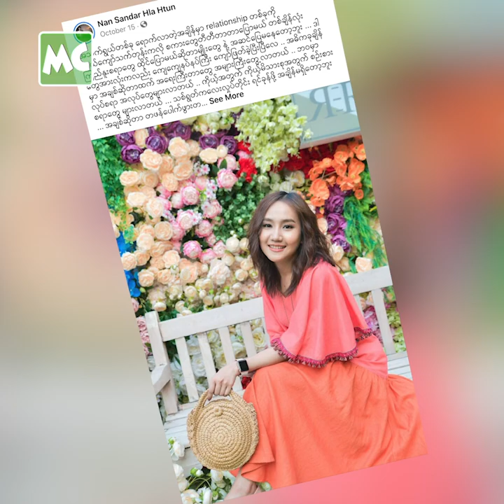ကိုယ်က ကြွေသွားတယ် ဆိုတာမျိုး မရှိတော့ဘူး” နန်းနန်း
“ဒီ အသက်အရွယ် ရောက်နေပြီ ဆိုတော့ ရည်းစား ထားခဲ့ဖူးပါတယ်။ အရမ်းလည်း အချစ် ခံခဲ့ရဖူး သလို ကိုယ်ကလည်း အရမ်း ချစ်ခဲ့ဖူးပြီးပြီ။ ကိုယ်တိုင် ကြုံတွေ့ခဲ့ရဖူးတော့ အချစ်ကို ထပ် မလိုချင်တော့ဘူး။ ဘဝမှာ အချစ်ထက် အရေးကြီးတာတွေ အများကြီး ရှိပါတယ်” လို့ ပြောလာတဲ့ သရုပ်ဆောင် နန်းစန္ဒာလှထွန်း ရဲ့ လက်ရှိ အချစ်ရေး က?

Myanmar Celebrity TV Update: Nan Sandar Hla Htun talks about her Relationship Status.